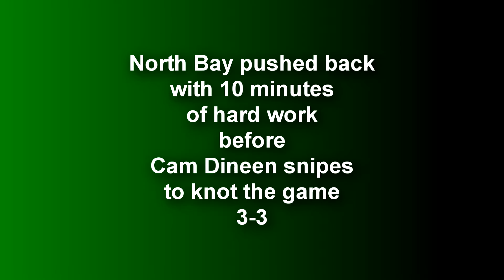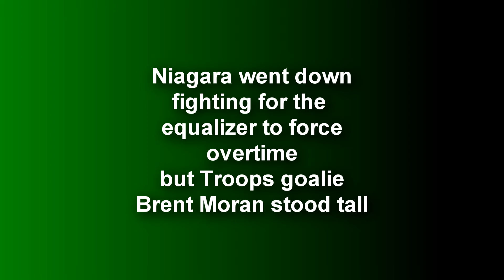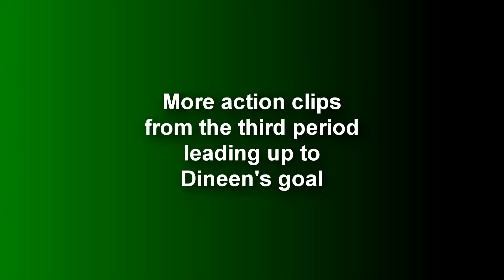UPDATED with game sound: Battalion beat Niagara on Turkey Day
North Bay Battalion vs Niagara IceDogs Oct. 10, 2016 Thanksgiving Monday Matinee ... features end of Graham Knott's highlight dangle, Cam Dineen's snipe to tie and Brett McKenzie's 4-3 game winner for the Troops. see Nugget.ca for game story and photo gallery